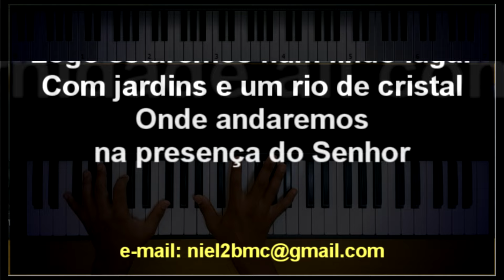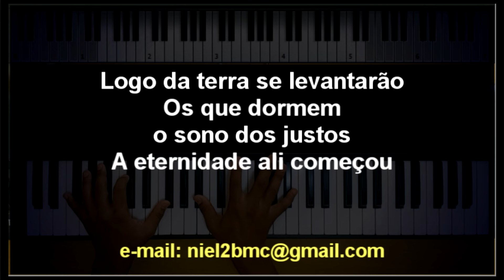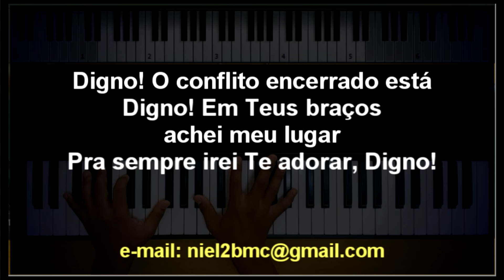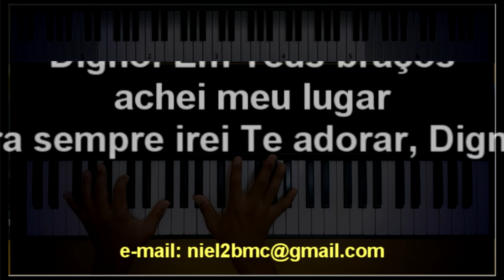🎤 Digno (PLAYBACK LEGENDADO - TOM MASCULINO "F#") Adoradores 5, by Niel Nascimento